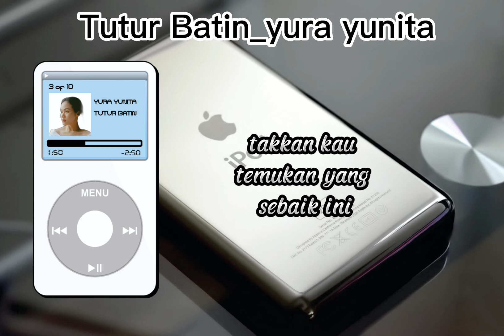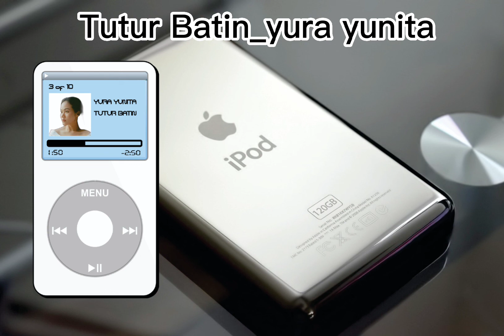tutur Batin_yura yunita lirik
Yura yunita _ tutur bathin

Lirik

 Bagaimanakah kabar diriku? Baik-baik saja
Sedikit ku takjub, namun, nyatanya sudah kuduga
Kau yang ke sana-kemari, kau anggap aku tak cukup
Semua kesempatan dan langkahku coba kau tutup

Tutur batinku tak akan salah
Silakan pergi, ku tak rasa kalah
Namun, percayalah, sejauh mana kau mencari
Takkan kau temukan yang sebaik ini

'Kan kubuat jalanku sendiri

Aku tak sempurna
Tak perlu sempurna
Akan kurayakan apa adanya

Aku tak sempurna
Tak perlu sempurna

Aku tak sempurna
Tak perlu sempurna

Jiwa yang terbaik itu hanya
Aku